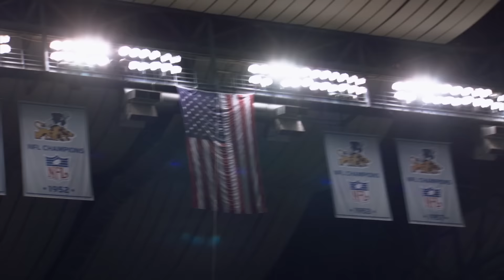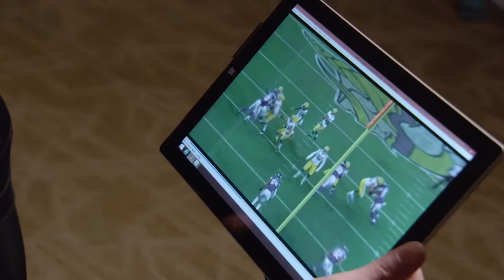#06 Aaron Rodgers (QB, Packers) | Top 100 Players of 2016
Aaron Rodgers, Quarterback for the Green Bay Packers. He lands at #06 on our list of the top 100 players of 2016.